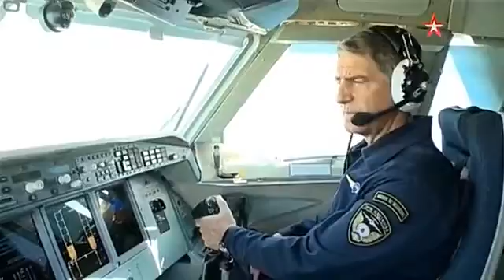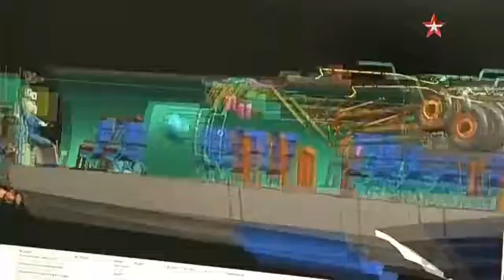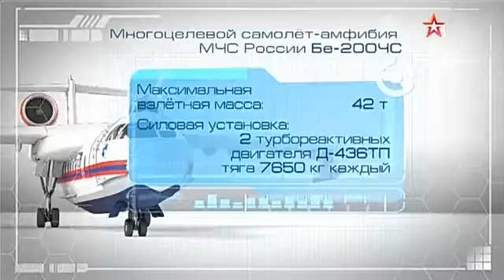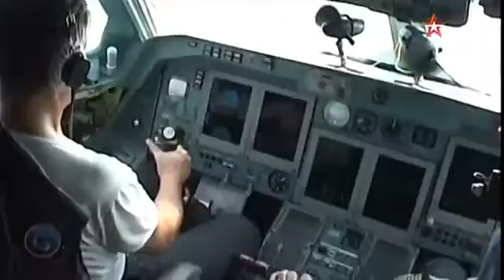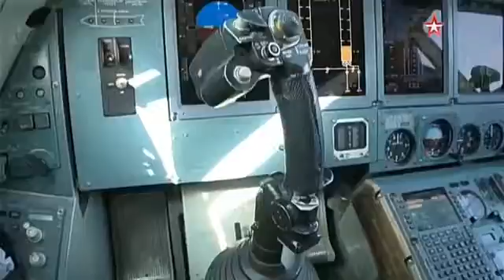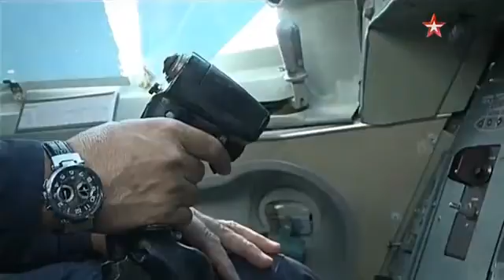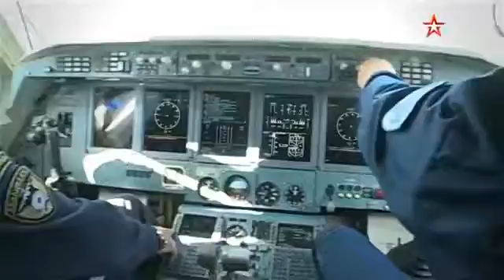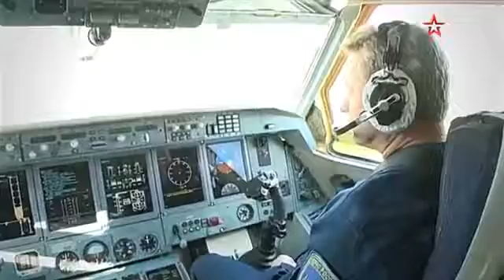Легендарные самолеты: Бе-200! (Летучий голландец)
Невероятным образом переплелись судьбы человека и самолёта - Валерия Крузе, заместителя директора авиационно-спасательной компании МЧС России, и самолёта-амфибии Бе-200, лучшей в мире машины для тушения лесных пожаров. Этот фильм – рассказ о выходце из семьи первых голландских переселенцев в Россию, бывшем лётчике морской авиации ВМФ России, влюбившемся в Бе-200. И об истории создания, испытаний и применения уникального самолета.